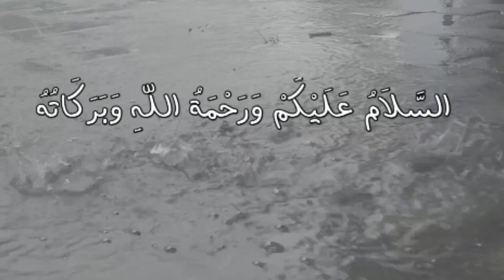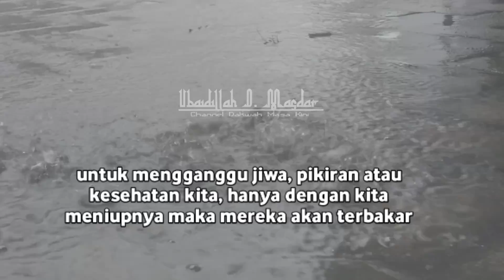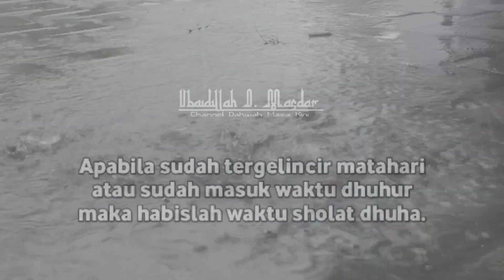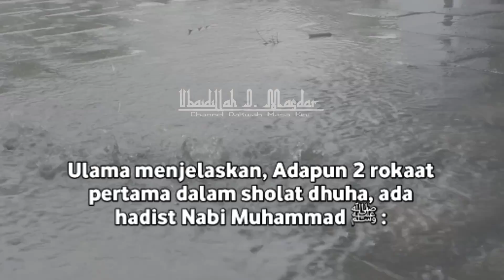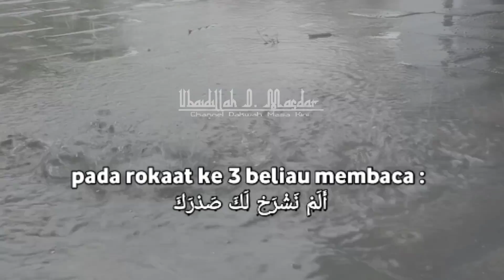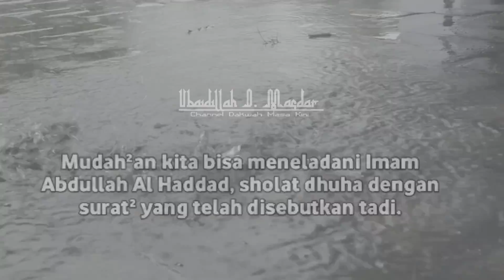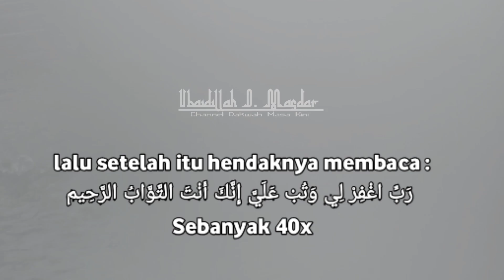Manfaat Sholat Dhuha Yang Jarang Diketahui Banyak Orang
Mudah²an kita bisa meneladani Imam Abdullah Al Haddad, sholat dhuha dengan surat² yang telah disebutkan